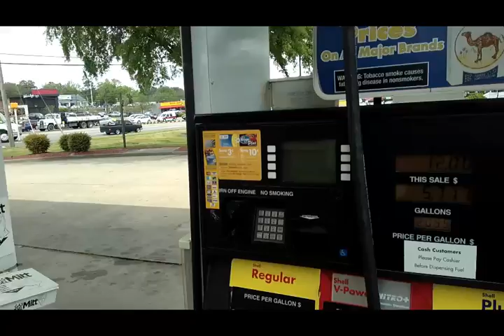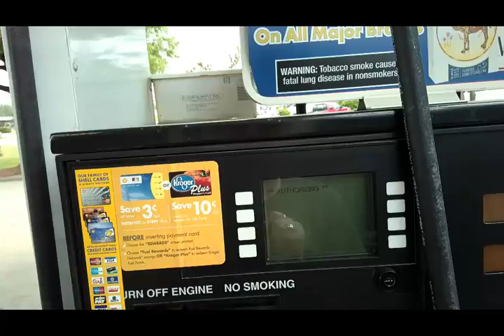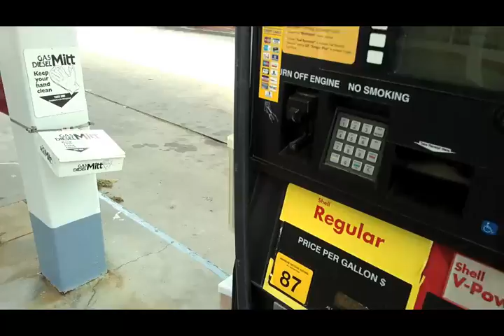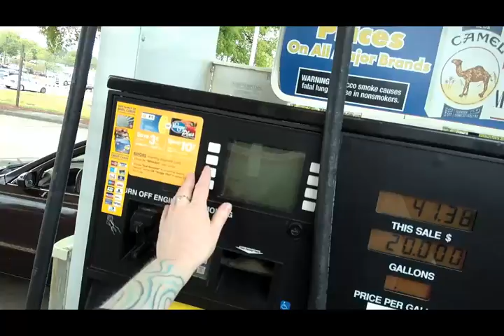White Invaders. 4-22-2016 Color Grouping and Gang Stalking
When society deems you unfit or they don't like you they harass you 24 hours a day. I have taken the best gang stalker skits from yesterday and today and put together this montage. The general public is now a bunch of vigilante stalkers. This is less than 24 hours in the life of me,  Terrie.  The war on terror don't  make me puke. The war on terror is how these criminals are getting congress to pass more funding so people such as myself and millions of others to be driven to suicide or worse shoot up a public place. I do not condone this behavior but that's the purpose behind these actions. If you come across my videos and have no clue about gang stalking listen carefully to what I say and watch several of them you will see consistent repeated patterns